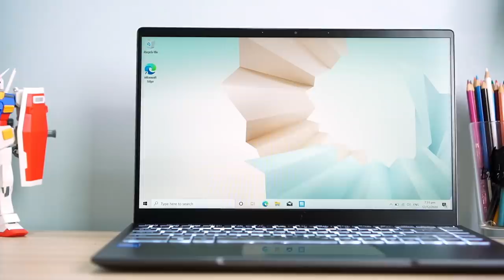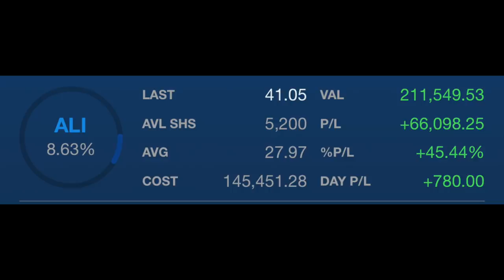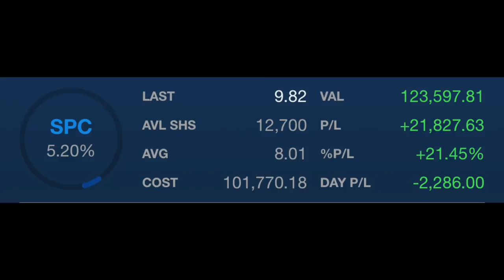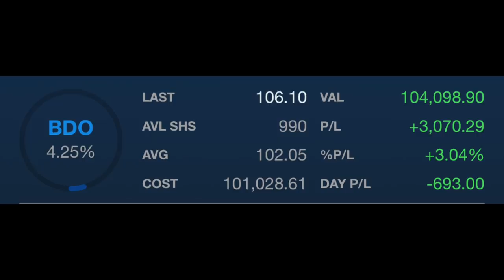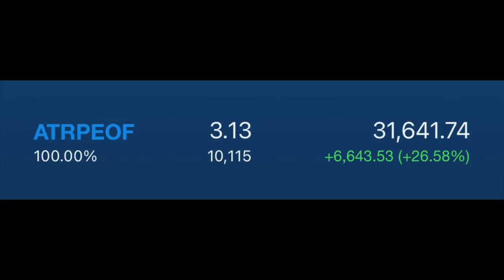Where to Invest Your 100k Pesos ($2,000) in 2021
Hey guys! In today's episode we continue our goal of pushing ourselves to hustle. To earn money and not spend money, haha! I'll be sharing my experience in investing 100k in several stocks and ventures in 2020 and what's the ROI now that we're in 2021. I hope you all find this useful and helpful!

Watch the other videos in my Countdown to 2021 series where I announce daily raffles. You can still join the raffles announced in vlogs 5, 6, and 7.